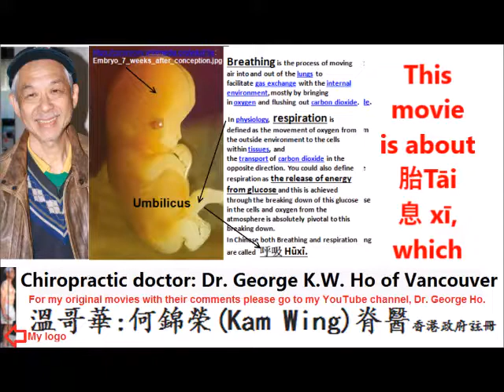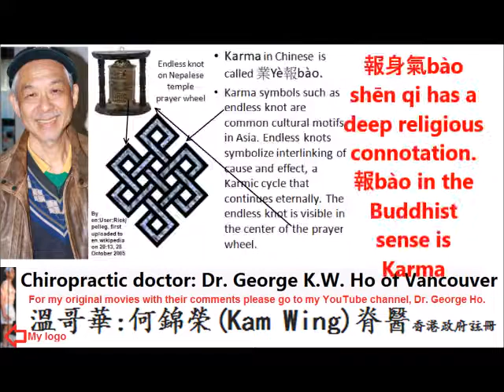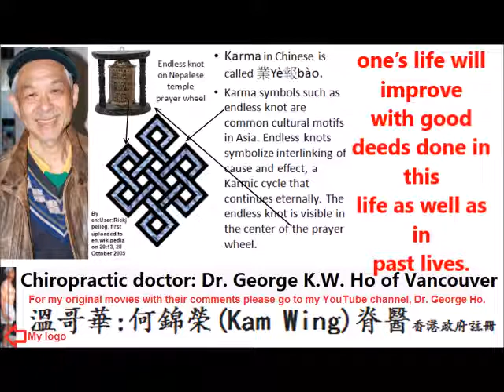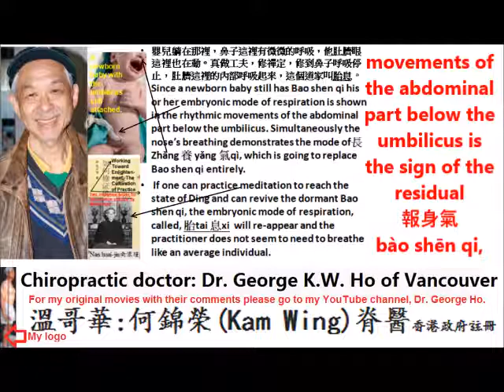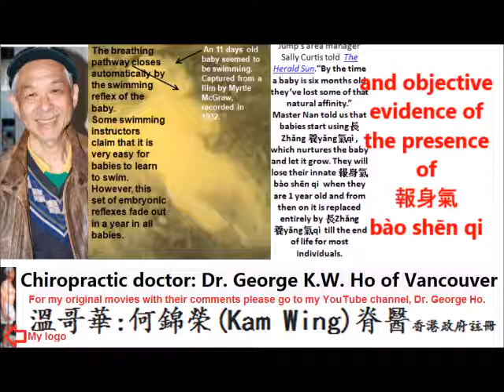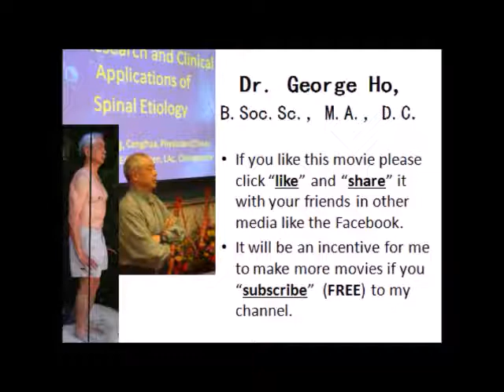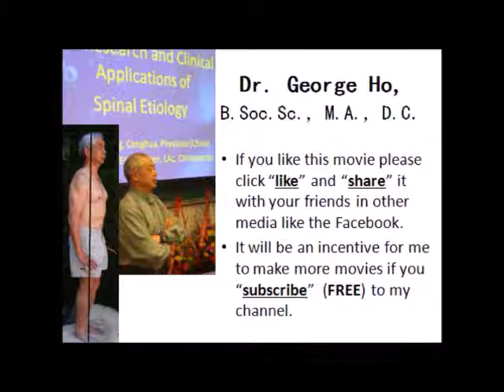胎息Tāi xī (embryonic respiration) by Huai-jin Nan, supplemented by Dr. George Ho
胎息Tāi xī  (embryonic respiration) by Huai-jin Nan, supplemented by Dr. George Ho of Vancouver
Embryonic respiration is a much more accurate translation of 胎息Tāi xī as explained in the video.
The complete longevity and health way to sit, stand and sleep by Huai-jin Nan and Dr. George Ho

The Tai Chi CranioSacral Postural Reflex for better posture and tai chi

Rejuvenation (4) Interpreting Master Huai-jin Nan’s Anapana breathing technique

A 200 yrs old man shows us how to excel in Tai Chi as a form of Integrative Mind Body Training

種子氣zhǒng zǐ qì
報身氣 bào shēn qi
長 養氣Zhǎng  yǎng qì
Karma in Chinese is  called 業Yè報bào.